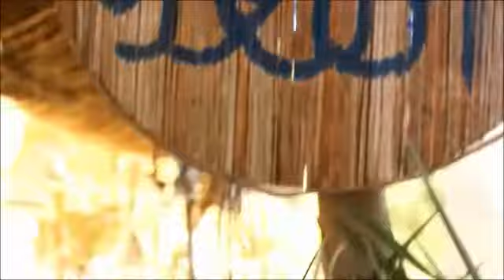Better Life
trying to tell people to move from building Cement building and making polution to do some eco activities